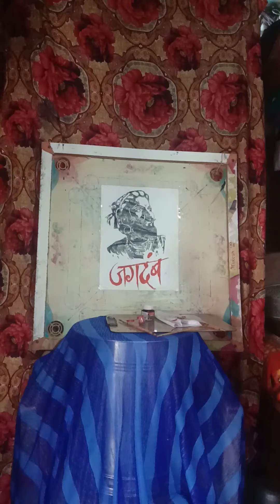black 🖌colour painting of shivaji maharajah 🙏🏻|# 1 NO trending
1 on trending
 background music